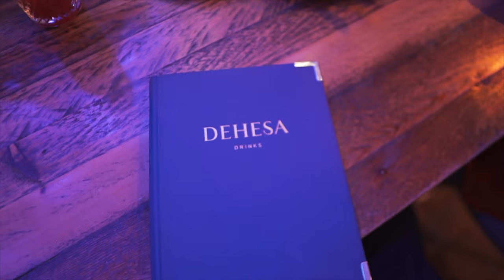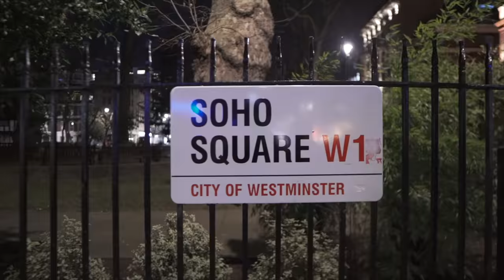NIGHT OUT IN SOHO, LONDON | DARNELL VLOGS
Londons back to how it should be 🤩 GetYaTitsOuttt